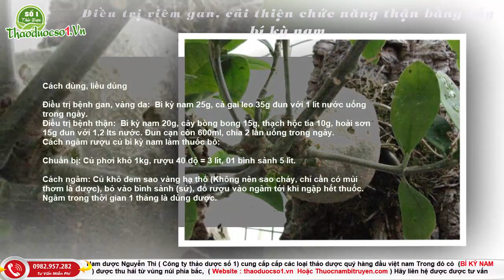Điều trị viêm gan, cải thiện chức năng thận Cây bí kỳ nam (cây tổ kiến)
Điều trị viêm gan, cải thiện chức năng thận Cây bí kỳ nam (cây tổ kiến) LH 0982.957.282
Tên khoa học

Hydnophytum formicarum Jack (Cây lá rộng)
Myrmecodia armata DC (Cây lá hẹp, vì thân cây có gai nên còn có tên gọi là cây kỳ nam gai)
Thuộc họ cà phê

Khu vực phân bố

Một điều đặc biệt là loài cây này chỉ thấy mọc ở các tỉnh phía nam, nhất là các tỉnh Tây Nguyên như: Gia Lai, Đăk Lăk, Kom Tum, Lâm Đồng….. và một số tỉnh khu vực Nam bộ.

Do cây có hình dáng đẹp, lạ, sức chịu đựng tốt nên nhiều gia đình còn sưu tầm cây này trồng trong nhà làm cảnh rất đẹp.

Thân cây (Phần phình to) là bộ phận được dùng làm thuốc.

Cách chế biến và thu hái

Loài cây này thường chỉ mọc trên những thân cây, chúng không ăn bám vào cây khác như những cây sống ký sinh mà chúng chỉ bám dựa vào các hốc của thân cây để phát triển độc lập.

Thu hái: Cây được thu hái quanh năm, thường gặp loài cây này ở những khu rừng thưa.

Chế biến: Người dân thường nhổ cả cây, đem về cắt cành, lá, rễ. Lấy nguyên phần thân phình to đem rửa sạch, bổ đôi, rũ hết kiến bên trong ra, thái mỏng phơi khô làm thuốc.

Thành phần hóa học

Theo các nhà khoa học Việt Nam trong cây có nhiều muối vô cơ, trong đó chủ yếu là hoạt chất ancaloit.

Hình ảnh cây tổ kiến, cây bí kỳ nam
Hình ảnh: Cây bí kỳ nam mọc trên thân cây khác
Loài bí kỳ nam có gai
Bên trong thân cây tổ kiến
Tính vị

Cây có vị ngọt nhẹ, tính bình, có tác dụng lợi tiểu, sát trùng, tiêu viêm, còn được dùng như 1 loại kháng sinh thực vật không độc hại.

* Công dụng của cây bí kỳ nam

Theo y học cổ truyền cây tổ kiến có một số tác dụng chính như sau:

Điều trị bệnh về gan: Viêm gan, vàng da
Điều trị bênh thận: Viêm thận, chức năng thận suy yếu
Điều trị chứng mệt mỏi, uể oải
Giảm hiện tượng da xanh tái, nhợt nhạt

Bệnh nhân viêm gan, xơ gan
Bệnh nhân viêm thận, thận yếu
Người sức khỏe kém, kém ăn
Người da xanh tái, vàng da do thận gan suy kém
Cách dùng, liều dùng

Điều trị bệnh gan, vàng da:  Bí kỳ nam 25g, cà gai leo 35g đun với 1 lít nước uống trong ngày.
Điều trị bệnh thận:  Bí kỳ nam 20g, cây bòng bong 15g, thạch hộc tía 10g, hoài sơn 15g đun với 1,2 lts nước. Đun cạn còn 600ml, chia 2 lần uống trong ngày.
Cách ngâm rượu củ bí kỳ nam làm thuốc bổ:

Chuẩn bị: Củ phơi khô 1kg, rượu 40 độ = 3 lít, 01 bình sành 5 lít.

Cách ngâm: Củ khô đem sao vàng hạ thổ (Không nên sao cháy, chỉ cần có mùi thơm là được), bỏ vào bình sành (sứ), đổ rượu vào ngâm tới khi ngập hết thuốc. Ngâm trong thời gian 1 tháng là dùng được.